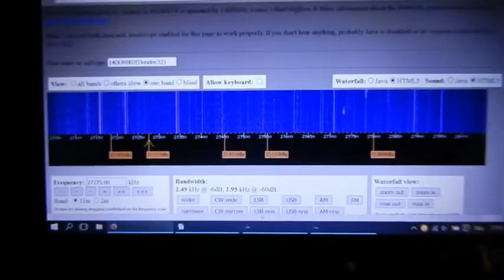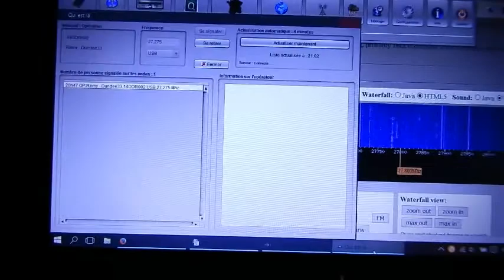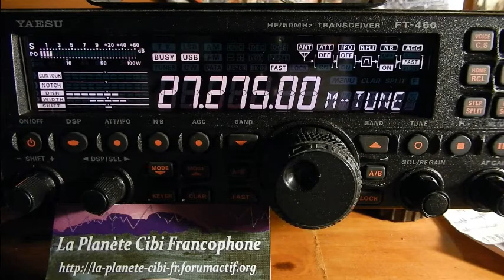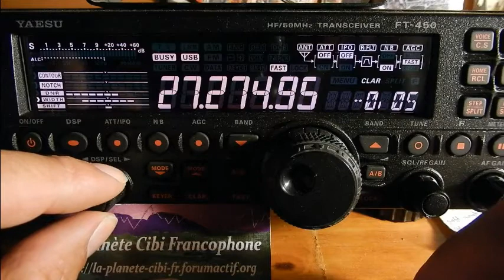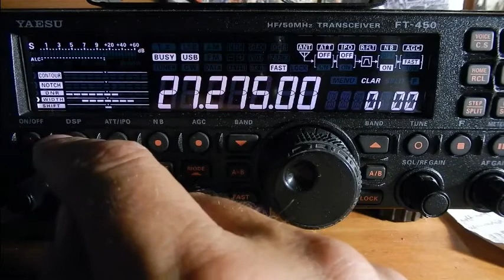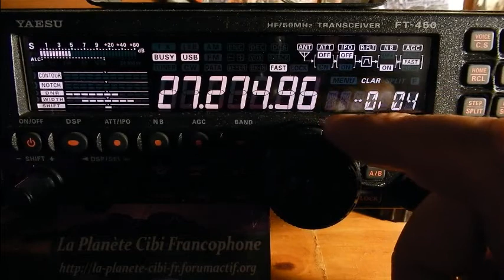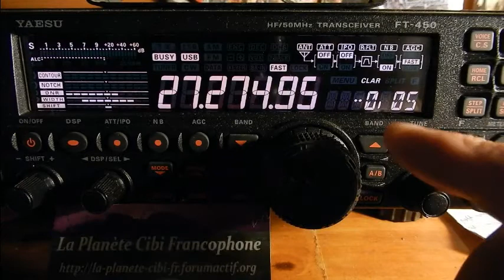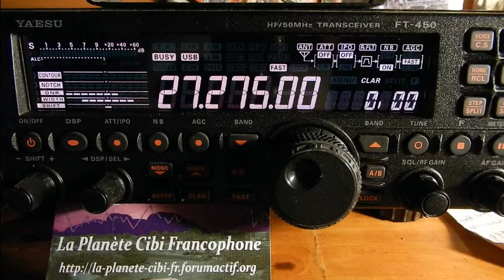20 08 2016 QSO National Canal 27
Samedi 20 Août 2016 QSO National du canal 27
Après la vidéo, la suite du QSO a très vite tourner à la rigolade. Alors il y avait: Eric(14VE27/14ODR027(33), Florent(Chamo(14ODR007(33), Thierry Le Coyote(14TC033(33), Michel(La tour de contrôle(14AR1995(33), Jean-Marie(Belphegore (14JMC73)(47), Christian 14E43, Bernard(Bazas), Fredo(33), l'Allemagne et moi Dundee33(14DR33) plus d'autres OMs en SWLs.